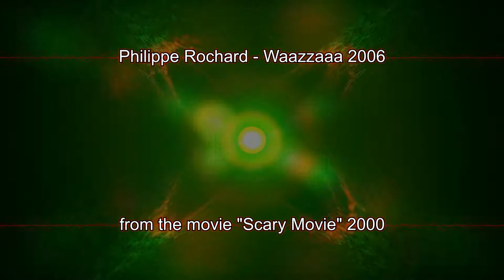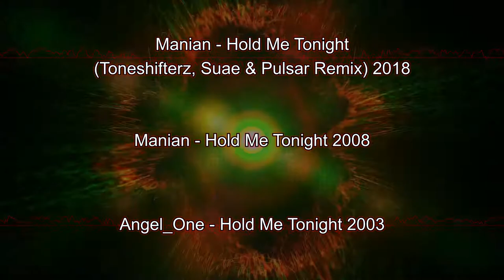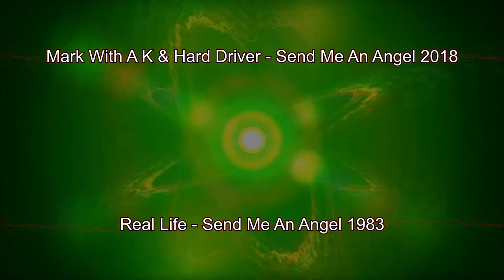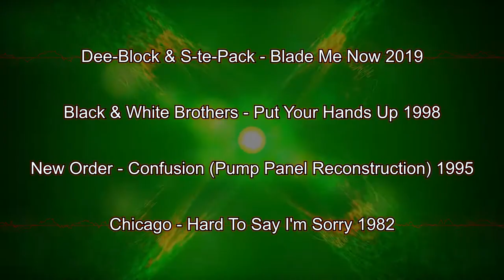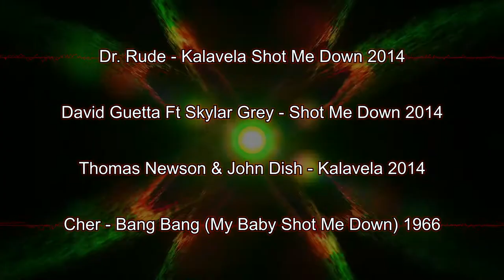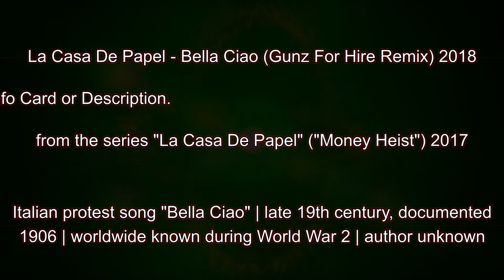Hardstyle Coversongs 5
If you know any other Hardstyle Remixes and their origin, please write it down in the comments :)

Coversongs from Movies, Series & Games

Headhunterz Vs Da Tweekaz - Jäger Or Spinach
The Elite Ft Bram Boender - Toss A Coin To Your Witcher
Sonya Belousova & Giona Ostinelli Ft Joey Batey - "The Witcher" OST - Toss A Coin To Your Witcher

Hans Zimmer - S.T.A.Y. (The R3belz Bootleg)
Hans Zimmer - "Interstellar" OST - S.T.A.Y.

Delete - The Curse
from the trailer of the movie "The Pyramid" (2014 Trailer)

War Force - Reloaded
from the Game "Grand Theft Auto V"

JNXD - Fuck Shit Up
Alan Silvestri - "The Avengers" OST - The Avengers

The Beholder & Zany - Euphoria
Tyler Bates - "300" OST - Returns A King

Philippe Rochard - Waazzaaa
from the movie "Scary Movie"

Atmozfears & Sub Sonik - Push It Back
John Williams - "Star Wars: Episode I - The Phantom Menace" OST - Duel Of The Fates

Pavo & Zany - Pørn
from the Movie "Ancient Asian Sex Secrets

"Adaro & B-Front Ft Dawnfire - Touch A Star
Vladimir Cosma - "Kidnapped" series OST - David's Song

Coversongs

KELTEK - Awaken
Valerie Broussard - Awaken (League of Legends Song)

The Chainsmokers - Everybody Hates Me (Brennan Heart Remix)
The Chainsmokers - Everybody Hates Me

Tiësto · Gucci Mane · Sevenn - BOOM (Brennan Heart Extended Remix)
Tiësto · Gucci Mane · Sevenn - BOOM

W&W X Vini Vici - Chakra (Wildstylez Remix)
W&W X Vini Vici - Chakra

League Of Legends Ft Against The Current - Legends Never Die (Wildstylez Bootleg)
Against The Current - Legends Never Die (League Of Legends Song)

Frequencerz
Max Verstappen interview on Grand Prix Brazil + the commentators David Croft & Martin Brundle

Linkin Park X Steve Aoki - A Light That Never Comes (Illusion Remix)
Linkin Park X Steve Aoki - A Light That Never Comes

Bass Modulators - Ruffneck Bass
Skrillex - Ruffneck (Full Flex Mix)
Prime Loops - Urban And Dance Vocals Vol 1

Project One - The Story Unfolds
Beyoncé - Ring The Alarm

D-Block & S-te-Fan - Music Made Addict
Angelica De No - Music Made The Addict

Manian - Hold Me Tonight (Toneshifterz, Suae & Pulsar Remix)
Manian - Hold Me Tonight
Angel_One - Hold Me Tonight

Act Of Rage - The Rush

Da Tweekaz Ft Haliene - Bring Me To Life

E-Force & Sub Zero Project - Here Comes The Boom
P.O.D. - Boom

Joy Kitikonti - Joyenergizer (S Dee 2013 Edit)
Joy Kitikonti - Joyenergizer

Sub Sonik & Deetox - My Way
Limp Bizkit - My Way

Chain Reaction - Lellebel
Limp Bizkit Ft DMX, Method Man & Redman - Rollin' (Urban Assault Vehicle)

Public Enemies - Life's A Bitch
Metallica - The Memory Remains

Sub Zero Project - Funky Shit
The Prodigy - Funky Shit

Noisecontrollers - You Know I Like It
Cyclone Tracy - Piano In Trance

Da Tweekaz - Scatman
Scatman John - Scatman (Ski-Ba-Bop-Ba-Dop-Bop)

Crypsis - Combination Style
The Crooklyn Dodgers - Crooklyn

2 Unlimited - No Limit (Zatox Remix)
2 Unlimited - No Limit

Warface - FTP (E-Force Remix)
N.W.A. - Fuck Tha Police (Fill In The Blanks)

Dana - Excuse Me
Max B. Grant - Hey DJ!
Kraze - The Party

Psyko Punkz - Fight 4 Your Right 2 Party
Beastie Boys - (You Gotta) Fight For Your Right (To Party)

Bass Modulators & Bram Boender – Who Wants To Live Forever
Queen - Who Wants To Live Forever

Mark With A K & Hard Driver - Send Me An Angel
Real Life - Send Me An Angel

Scooter - Nessaja (Twisted Melodiez Hardstyle Bootleg)
Scooter - Nessaja
Peter Maffay - Nessaja

D-Block & S-te-Fan - New Year's Day
U2 - New Year's Day

Dee-Block & S-te-Pack - Blade Me Now
Black & White Brothers - Put Your Hands Up

New Order - Confusion (Pump Panel Reconstruction)
Chicago - Hard To Say I'm Sorry

Gostosa - Never Say Never
Romeo Void - Never Say Never

Da Tweekaz X Harris & Ford - Moskau
Dschinghis Khan - Moskau

Ran-D - Hurricane
Zamfir - The Lonely Shepherd

Showtek Vs Technoboy & Tuneboy - Mellow
Olivia Newton-John - Have You Never Been Mellow

DJ Stephanie - Knock On Wood
Eddie Floyd - Knock On Wood

Dr. Rude - Kalavela Shot Me Down
David Guetta Ft Skylar Grey - Shot Me Down
Thomas Newson & John Dish - Kalavela
Cher - Bang Bang (My Baby Shot Me Down)

... (un-)fortunately YT only allows up to 5000 letters in the description.

Software / Applications / Programs
MAGIX Vegas Pro 18.0
Bandicam (Trial)
Fraps
Adobe Photoshop 2021
Winamp 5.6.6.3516 + Visualization MilkDrop v2.25c | Benski - Atom Smasher